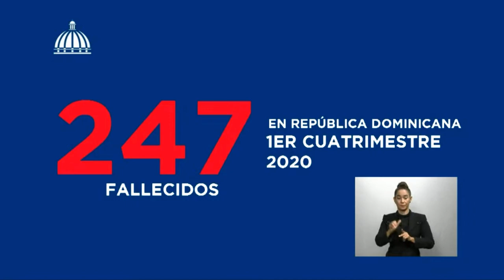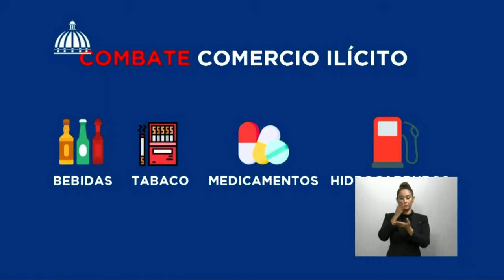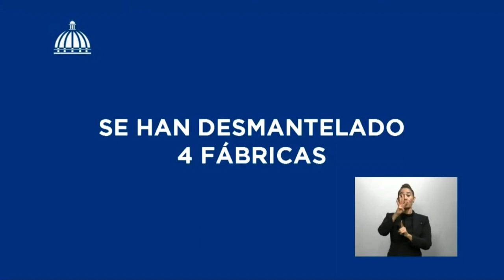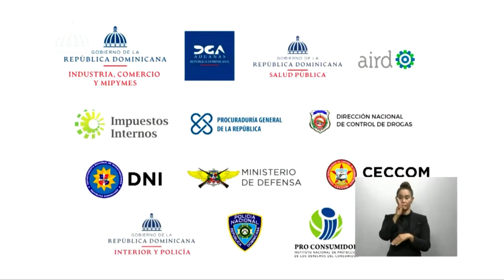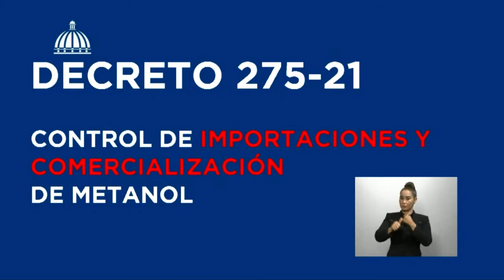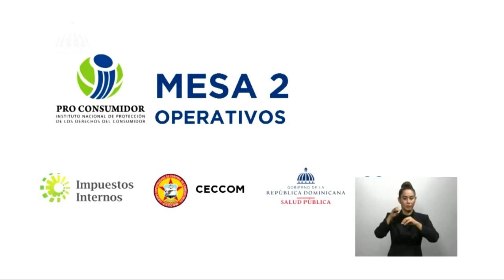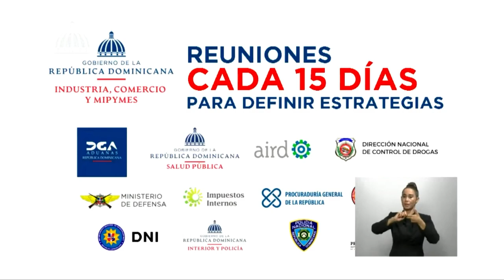Rueda de prensa desde el Palacio Nacional. Avance de la lucha contra comercio de bebidas adulteradas